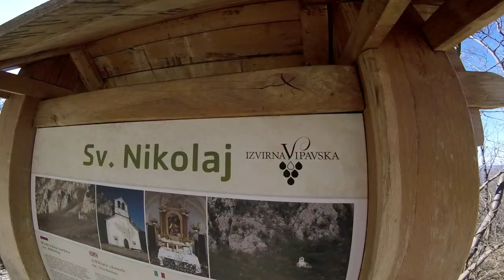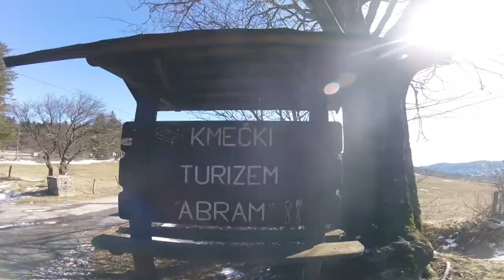Z Gradišča (pri Vipavi) na Nanos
Iz Kampa "Tura" v Gradišču na vrh Nanosa "Pleša" in preko Abrama nazaj do Gradišča. Razen na koncu spust proti Gradišču vse po trasi UTVV. Dobrih 25 km.